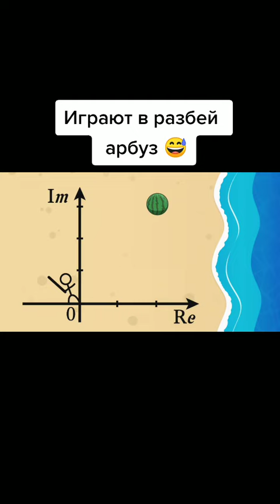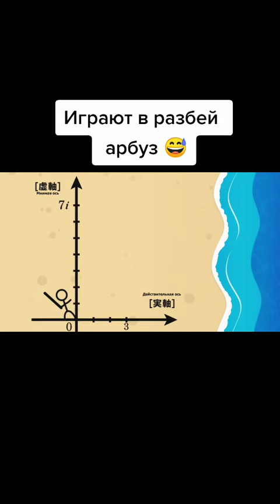Прогулка на море с друзьями! - Аниме клипы 2022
🌙Добро Пожаловать На Канал AKENA TV |
🔥Тут Вы Сможете Увидеть Все Серии Аниме и Дорам Лучшем Качестве и Озвучке:)🔥
(Музыка): СПАСАТЕЛЬНЫЙ КРУГ- FACE

? AMV создан для некоммерческих целей и не представляет другую компанию?